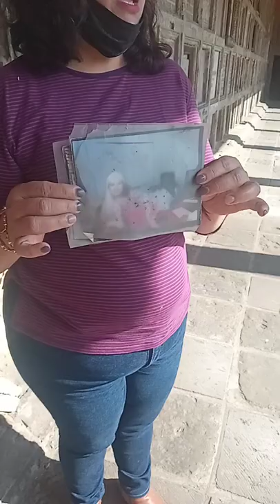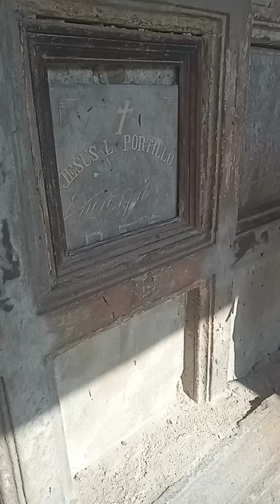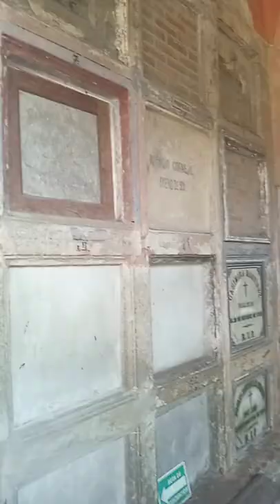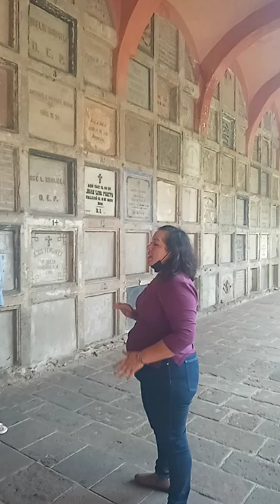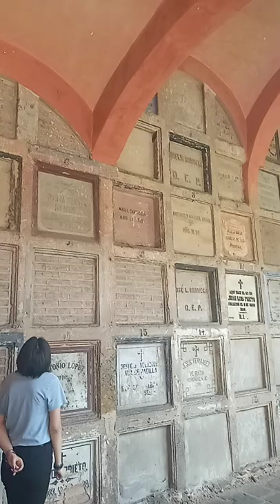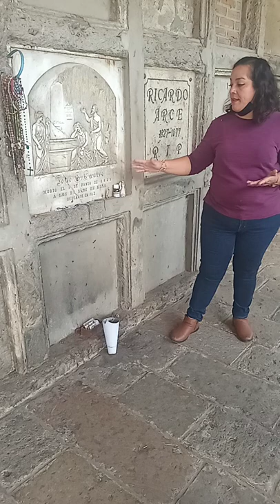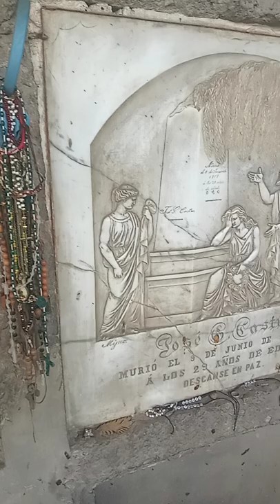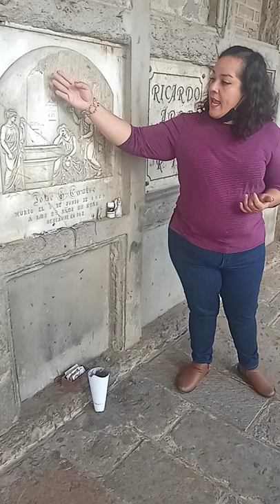panteón de belén de Guadalajara jalisco México viernes 29 de julio del 2023(1)